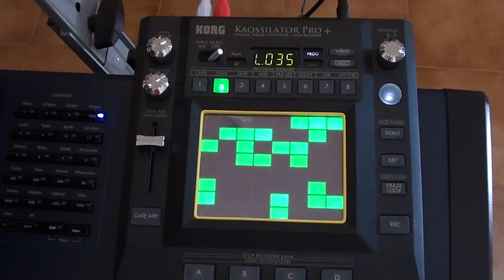Twenty Four Hours Recording Session Aug2014....First Day..... by Paolo Lippe